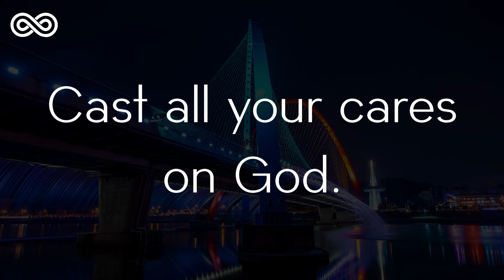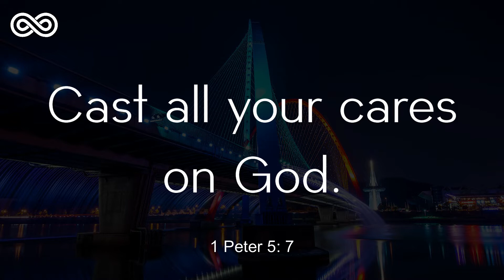Fort Green Sunset - Deep House Cristiano - Solaris House Music [Música Cristiana]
Este es mi mandamiento: que se amen los unos a los otros.
Fort Green Sunset
Deep House Cristiano - Música Cristiana - Gospel House Music

Escucha la lista de reproducción completa de YouTube "Soft House Music - Destacados de la Semana"